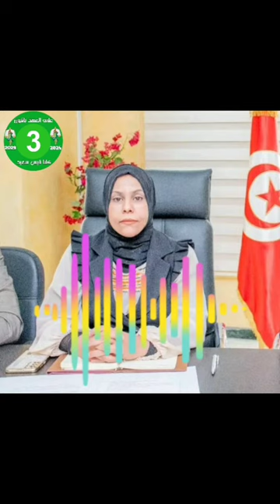جاتنا تعليمات باش نتعاملوا مع حركة النهضة كاتبة الدولة المكلفة بالشركات الأهلية